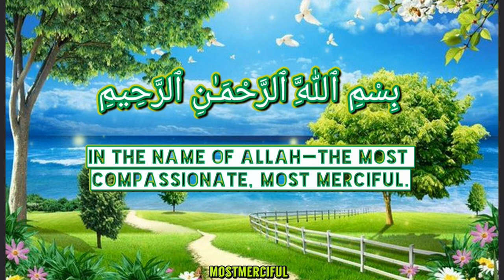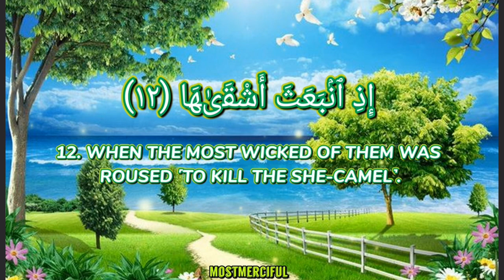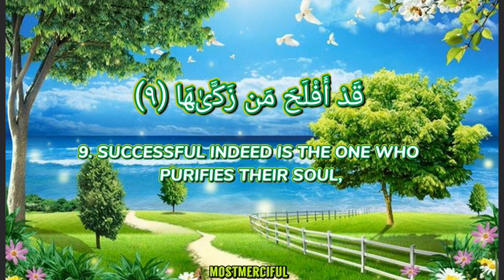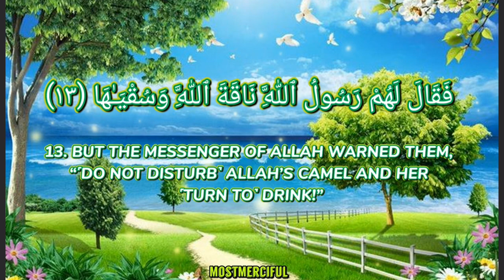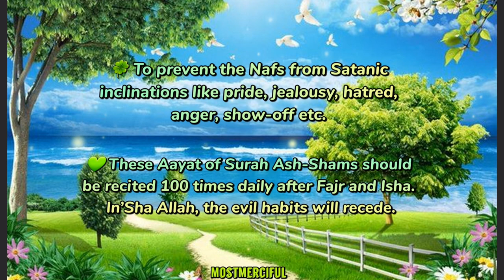Surah Ash-Shams 10×| Beautiful Recitation by salim Bahanan 😌💚 Soothing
91. Surah Ash-Shams الشمس‎  “The Sun”

🔹️This Surat, which is in fact a Surat on the purification of the ‘carnal soul’ and sanctification of the heart from vice and impurities’, explains the same themes as in previous Surats,

🔹️but at the beginning of the Surat eleven great subjects from the world of creation and Divine essence are mentioned and to prove that salvation depends upon ‘purification of the carnal soul’ some oaths are made.

🌸These oaths envelop most of the Qur’anic oaths collectively.

At the end of the Surat, the Thamood, as an example or a disobedient people, are briefly pointed out. They defied Allah’s sacred Law and His prophet, Salih (as), and were destroyed for their crime; which was the fruit of neglecting ‘the purification of the carnal soul’.

💚Essential Benefits and Remedies from this Surah:

¡) Surah Ash-Shams is effective in fulfilment of wishes and well-being of life and property. For this purpose, it should be recited at least once daily, especially in the Ishraq Salah which will protect from dangerous diseases.

(ii) Pregnant women can also recite Surah Ash-Shams for the safety of the baby. It should be recited 41 times after Ishraq Salah, blown on water and given to the mother for drinking.

(iii) If Surah Ash-Shams is recited 41 times, blown on water and given for drinking to a person with bad character/foul language, the person will shun these bad habits and develop piety in his nature.

🍀 Surah Shams Benefits :

🔸️Our Beloved Prophet Muhammad sallal laahu alaihi wasallam, said that the reward for reciting this Sura is compared to the things upon which the sun and the moon shine.Our Beloved Imam Jaffar Sadiq (Radi Allahu Tala Anhu) has said that the person who recites Surat as-Shams, al-Layl, ad-Dhuha and al-Inshirah will, on the Day of Judgement, find all creatures of the earth testifying on his behalf and Allah will accept their testimony and give him a place in Jannah.

🔸️Those who recites Surah Shams, Surat Layl, Surat duha and Sura Inshirah on any day or any night, there is nothing which would not give witness for his recitation of these four surahs on the day of judgement, so much so that the reciter’s hair, face, blood, muscles and bones would give witness and everything on earth would come forward to stand witness for him.

🔸️Then Allah would say: “I have accepted the evidence of all of you for my servant, now I send him to paradise.

🔸️Whatever he likes will be given to him there, and more through My mercy and favour.”Those who recites Surat Ash-Shams is like that very rich man who gives away in charity all that he has; and if the reciter is not a man of means, Allah would provide for him favourable turn of circumstances and divine guidance,He would be guarded wherever he might be, The Reciter will have many benefits ; he would be a amiable and popular man among the people; Allah would increase his means of substance and he would be freed from losses, worries and poverty.

🔸️If you writes Sura Ash-Shams on a china plate, wash it with clean water and drinks it, inshallah, his trembling would go away.Recitation of Surat Shams benefits you to increase in sustenance, courage and popularity amongst the people.Recite Surat Ash-Shams on water to cure fever.

shams
surah shams
surah ash shams
ash shams
surah ash shams full
surah shams sudais
surah shams for kids
surah shams full
surah ash shams sudais
surah shams qirat
al quran suran ash shams
surah shams repeat
surah shams full hd
surah shams tilawat
surah shams for aulad
surah shams beautiful recitation
surat ash shams
surat shams
surah ash shams tilawat
surah as shams
surah al shams
sura ash shams
al shams
shams
91 ash shams surah
shams
surah shams
surah ash shams
surah ash shams in english
english translation
surah ash shams with english translation
surah shams in english translation
surah shams translation in english
english
ash shams
surah shams english
quran in english audio
shams surah
quran in english and arabic audio
quran translation in english
arabic and english translation
quran in arabic with english translation
sura ash shams
surah shams meaning
surah shams mishary